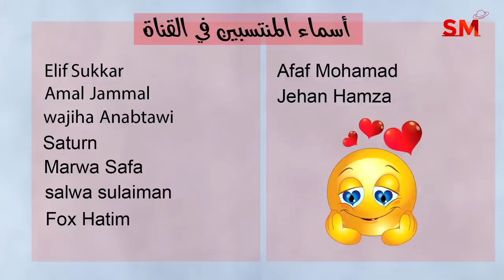توقعات الأبراج اليوم الأحد 16 تموز يوليو 2023 سعيد مناع